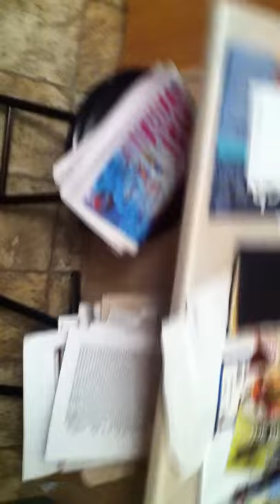Hilarious Dog/Sock Relationship Documentary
Documentary of the Dog/Sock Relationship- HILARIOUS!